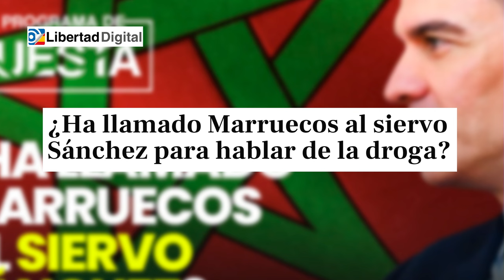🔴Exespía del CNI desvela el plan Marruecos 2030🔴 anexionar Ceuta y Melilla con el Corán en la mano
¡Descubre el plan secreto de Marruecos para anexionar Ceuta y Melilla revelado por un ex agente del CNI en este impactante video de DistritoTV! No te pierdas todos los detalles de esta posible invasión y cómo podría afectar a España.